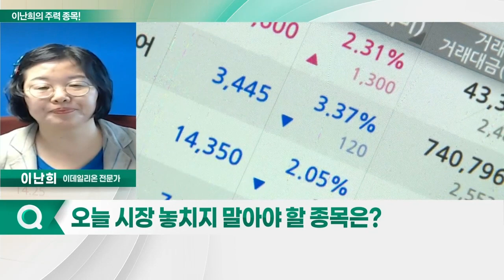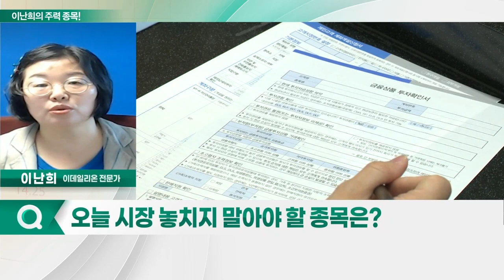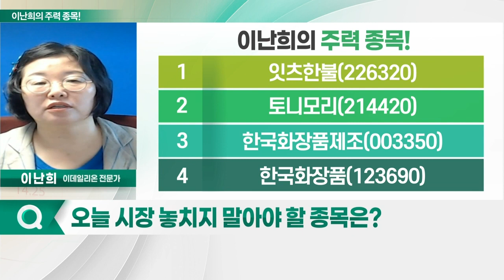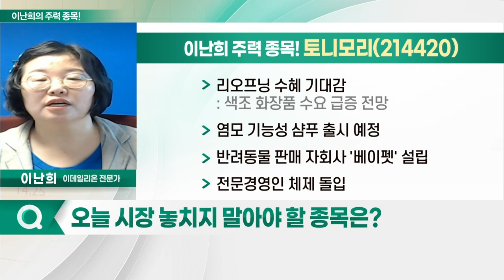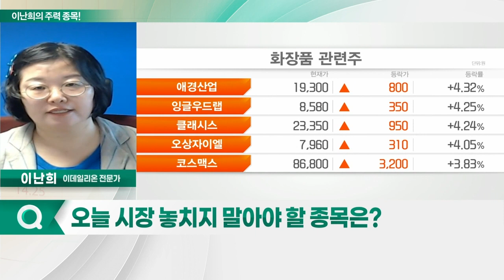잇츠한불, 토니모리, 한국화장품제조, 한국화장품_이난희의 주력 종목 (20220404)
1. 잇츠한불(226320)
2. 토니모리(214420)
3. 한국화장품제조(003350)
4. 한국화장품(123690)

잇츠한불(226320)
- 2017년 잇츠스킨·한불화장품 합병으로 출범
- 실외 마스크 의무 해제 기대감: 리오프닝 기대감에 매수세 유입
- 1.4억 원 자사주 처분

- 리오프닝 수혜 기대감
: 색조 화장품 수요 급증 전망
- 염모 기능성 샴푸 출시 예정
- 반려동물 판매 자회사 '베이펫' 설립
- 전문경영인 체제 돌입